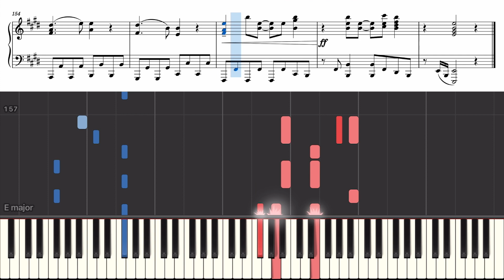五等分の花嫁 OPテーマ 五等分の気持ち 【ピアノ楽譜】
TVアニメ『五等分の花嫁』 のOPテーマ『五等分の気持ち』の中級〜上級ピアノアレンジを、大変僭越ながらさせていただきました。
これからアニメ関連の楽曲もやっていこうと思います！